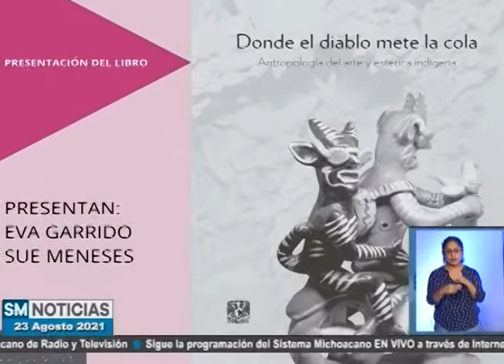Michoacán se mantendrá en semáforo naranja 🟠 Covid19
Esta noche en NoticiaSMRTV:
-️Sin mayores afectaciones por huracán Grace en Michoacán.
- Michoacán se mantendrá en naranja 🟠 en el semáforo federal de riesgo de Covid19
- Solicita el Ayuntamiento de Morelia 25 mil dosis de vacuna contra el COVID-19.
-En la Cultura... Inicia gira nacional de recitales en el Palacio de Bellas Artes.